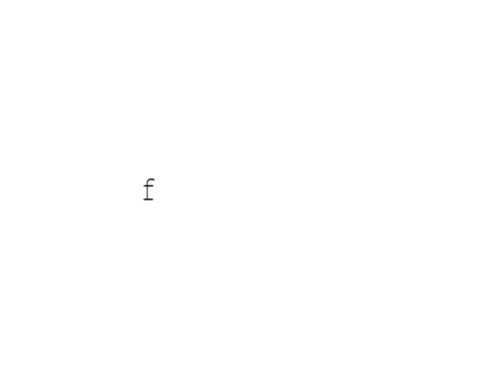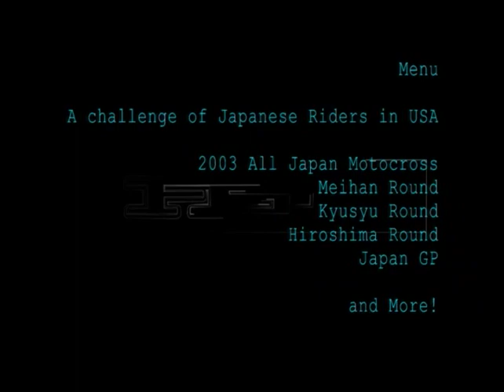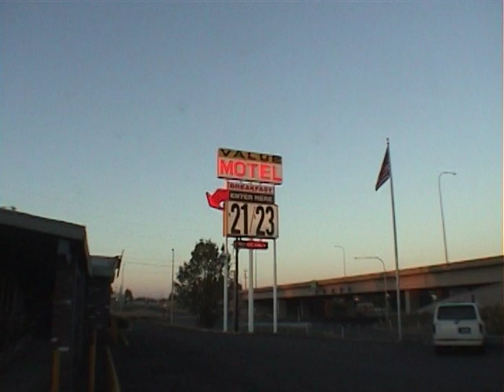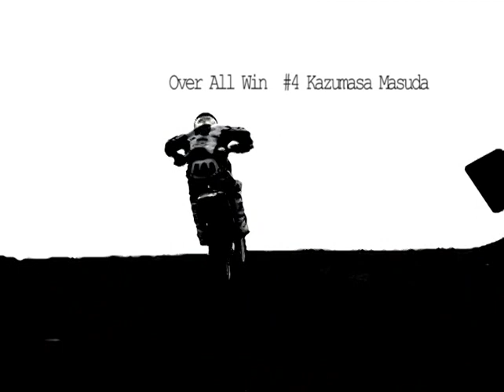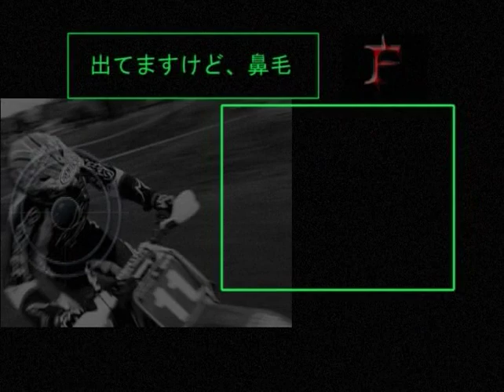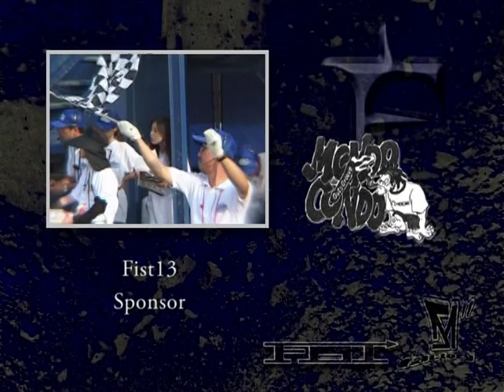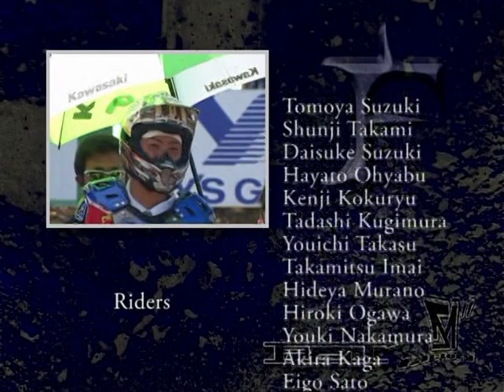fist 13 All Japan Motocross Video (2003)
2003年全日本モトクロス
2003 All Japan Motocross.
Meihan Round. Kyusyu Round, Hiroshima Round, Japan GP and More!!

Riders
Akira Narita
Yoshitaka Atsuta
Stefan Everts
Takamitu Imai
Cloud Toda
Sato Eigo
Kenjiro Tsuji
Yoshiki Kitai
Shunji Takami
Yoshihide Fukudome
Yu Hirata
Shinichi Bupper Kaga
Takateru Atsuta
Nozomu Naya
Shinobu Idehara
Yoichi Takasu
Takeshi Katsuya
Koji Ohkawara
Takeshi Koikeda
Kohei Segawa
Kazumasa Masuda
Hiroshi Nakayama
Makoto Ogata
Tomokuni  Osada
Manabu Watanabe
And more!